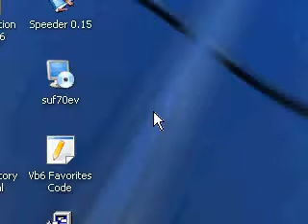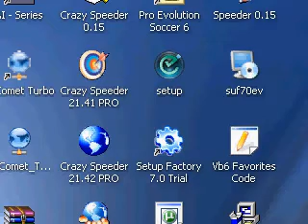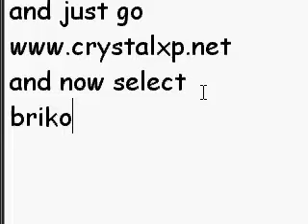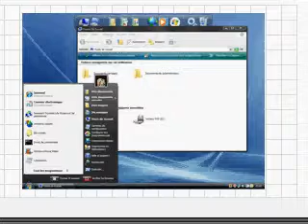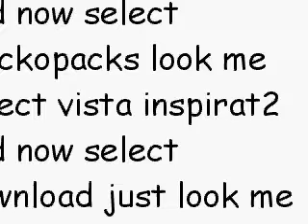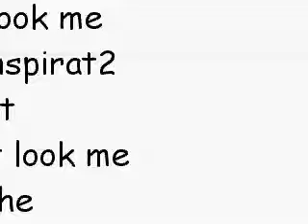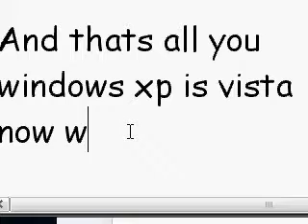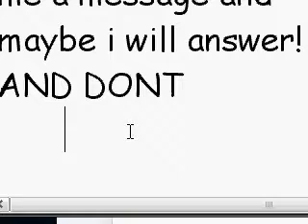Xp become Vista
how to change appearance to your windows xp